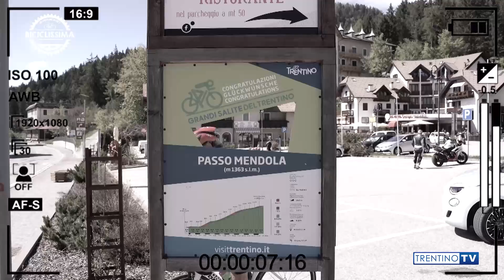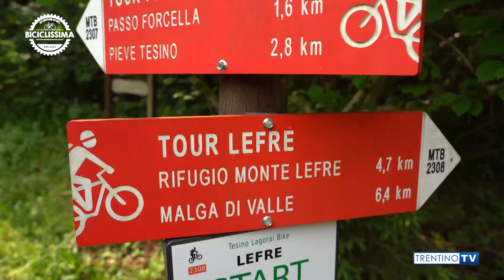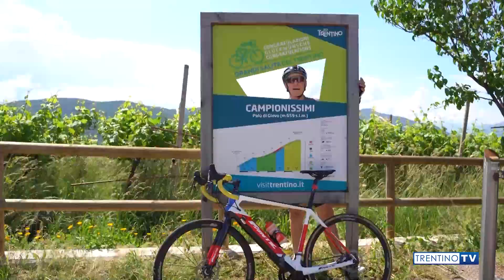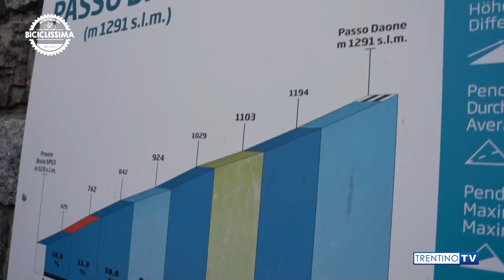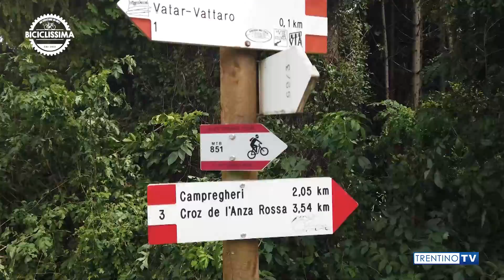Il meglio di Biciclissima 2021